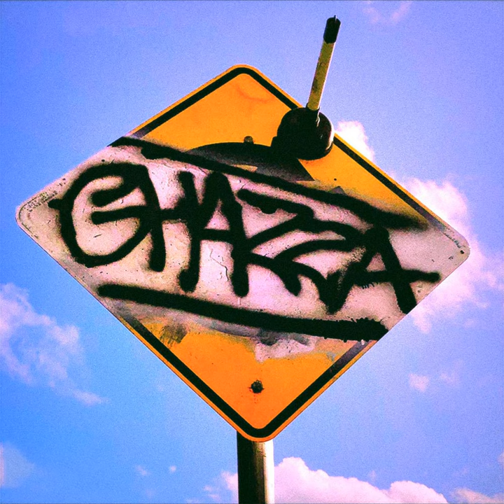Sheep Milk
Sheep Milk · Ghazza

Ghazza